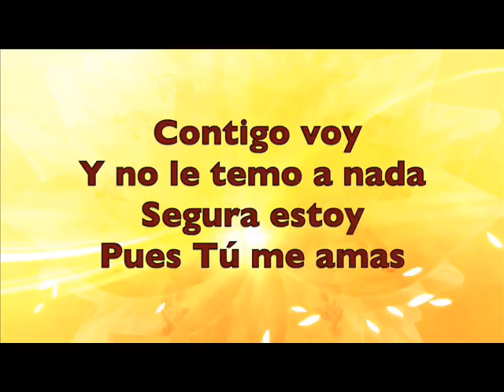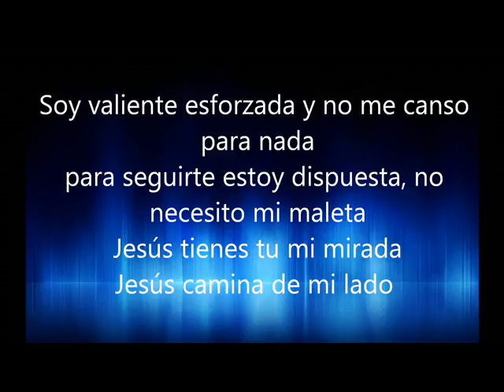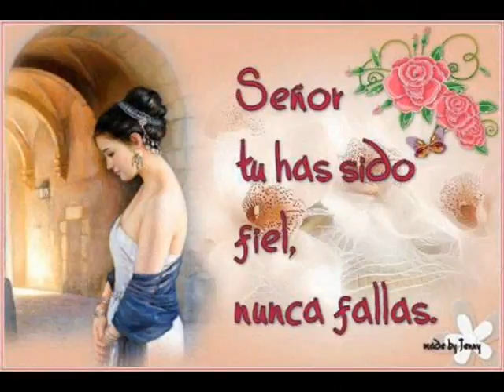MARCELA GANDARA 2015 VALIENTE Y ESFORZADA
cancion de marcela gandara valente y esfozada